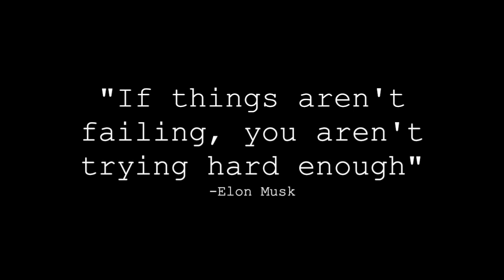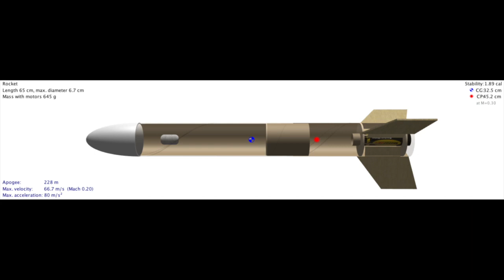TARC Marketing Competition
This is Oak Park Rocketry's 2020 TARC Marketing Competition submission! Our team number is #20-6234.